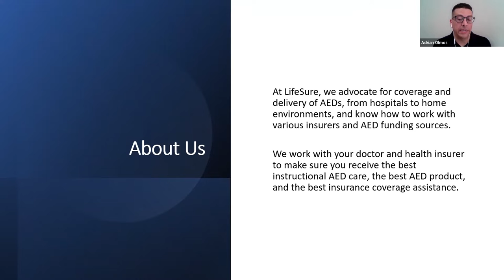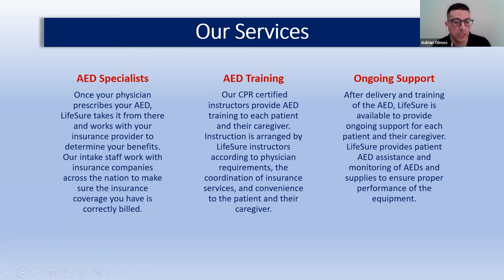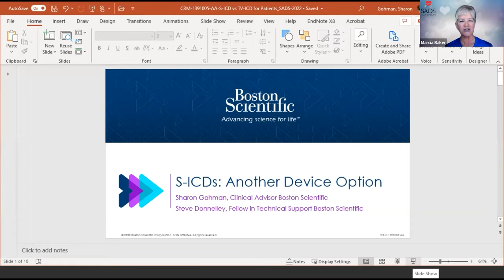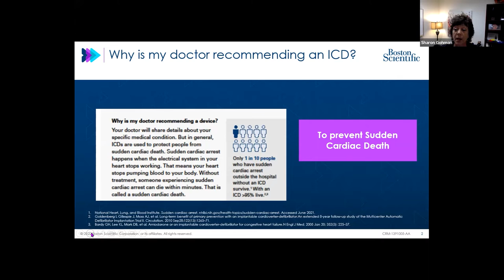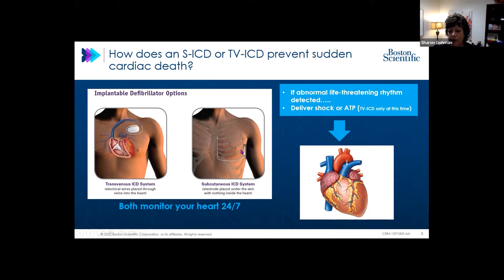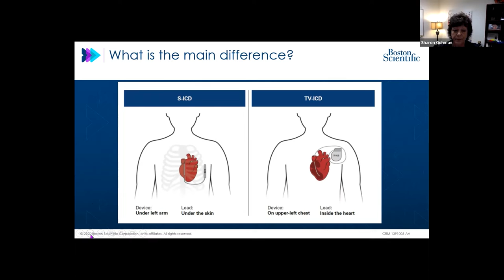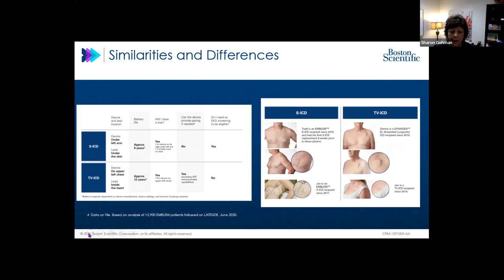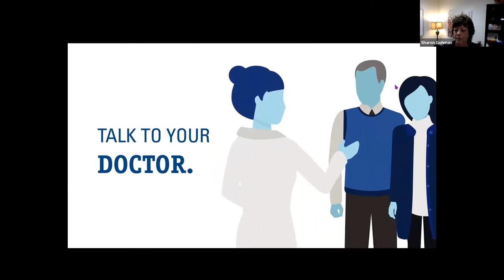S-ICDs and AEDs in the Home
Have you tried purchasing an Automatic External Defibrillator (AED) for your home and been denied by insurance? Are you trained to use it, if needed? Adrian Olmos – who serves as the LifeSure AED liaison between your family and your insurance providers – will share the services he and the company provide for families like yours to successfully obtain and use an AED in your home.

Presenter: Adrian Olmos
Director of Patient Advocacy, LifeSure Home AED Solutions

Sharon Gohman and Steven Donnelley of Boston Scientific will tell us all about the Subcutaneous Implantable Cardiac Defibrillator (S-ICDs), how this device option differs from a transvenous ICD, and answer any questions about S-ICDs.

Presenter:  Sharon Gohman
Clinical Advisor, Boston Scientific Rhythm Management

Steven Donnelley, Boston Scientific Tech Services